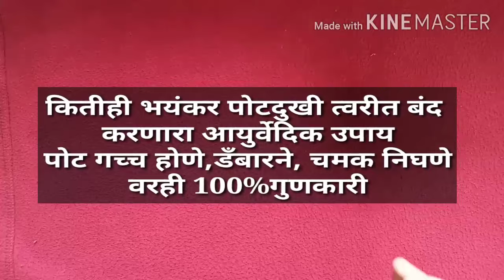कितीही भयंकर पोटदुखी बंद।पोट दुखणे,गच्च,चमका निघणे बंद,डॉ स्वागततोडकर|drtodkarpotdukhivrupay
पोट दुखणे,गच्च होणे,डँबारने, चटका निघणे या सर्वांन साठी हा आयुर्वेदिक उपाय असून अगदी लगेच याने आराम मिळतो
पोटदुखीत्वरितबंदकरण्यासाठीरामबाण उपाय